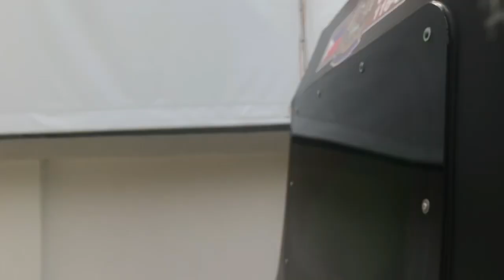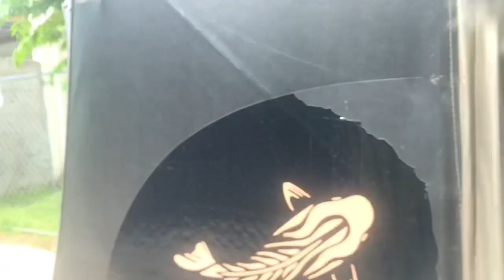Giving Food Packs to kids on Doday’s Birthday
6.24.23 𝐓𝐡𝐚𝐧𝐤 𝐘𝐨𝐮, 𝐋𝐨𝐫𝐝, 𝐚𝐧𝐝 𝐇𝐚𝐩𝐩𝐲 𝐁𝐢𝐫𝐭𝐡𝐝𝐚𝐲, 𝐦𝐲 𝐃𝐨𝐝𝐚𝐲.

Despite fever, cough, and colds, and scorching temperatures this afternoon, foodpacks are being distributed on her birthday. We celebrated her birthday in this way today. For the past year of blessings, we have also shared the blessings with kids, teaching her the value of gift giving and sharing.

🦋𝙄𝙩'𝙨 𝙖 𝙗𝙪𝙩𝙩𝙚𝙧𝙛𝙡𝙮 𝙘𝙖𝙠𝙚 𝙗𝙚𝙘𝙖𝙪𝙨𝙚 𝙬𝙚'𝙫𝙚 𝙗𝙚𝙚𝙣 𝙨𝙚𝙚𝙞𝙣𝙜 𝙗𝙪𝙩𝙩𝙚𝙧𝙛𝙡𝙮 𝙘𝙤𝙢𝙞𝙣𝙜 𝙞𝙣𝙨𝙞𝙙𝙚 𝙩𝙝𝙚 𝙝𝙤𝙪𝙨𝙚 𝙧𝙚𝙘𝙚𝙣𝙩𝙡𝙮.